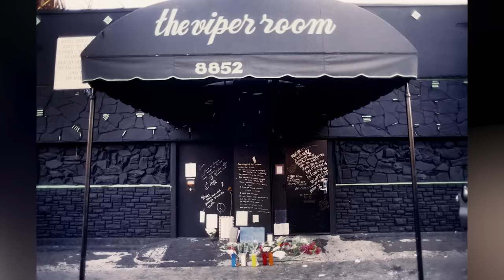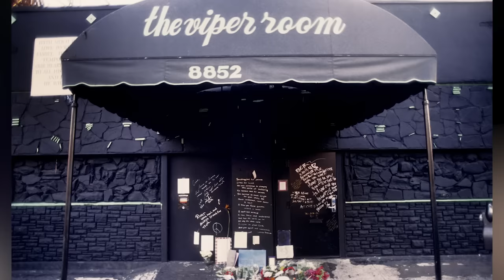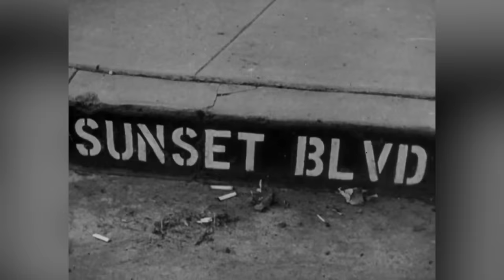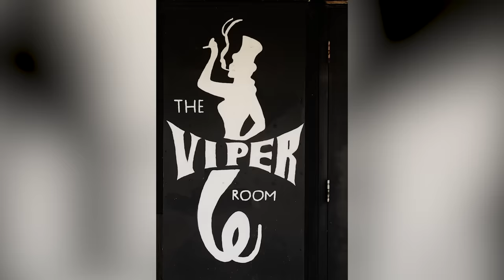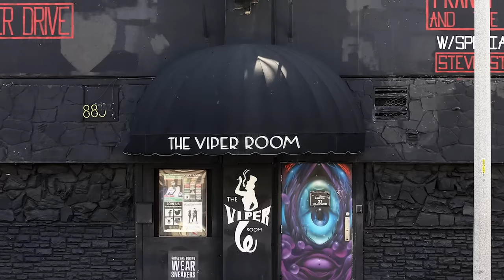Messed Up Things That Happened At The Viper Room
The Viper Room, one of the most notorious nightclubs in Hollywood, is located at the heart of the celebrity-filled region of Los Angeles known as the Sunset Strip. Opened in 1993 by Johnny Depp and his business partner, this popular hang-out spot redefined what debauchery meant in Hollywood. Timeless bands like Pearl Jam, Kiss, and Oasis have all played the venue, and the audiences were arguably even more famous.

The list of crazy, almost unbelievable, things that have occurred at the club is too long to go over completely, but there are a few moments that truly stand out. Here are the messed-up things that happened at the Viper Room.

A tragic beginning | 0:00
Rock 'n' roll dive | 1:21
Grocery store to gangster paradise | 2:41
Prohibition hangout | 3:50
Mobsters and strip-capades | 4:33
Melodies and Mickeys | 5:17
Filthy McNasty's | 5:54
Birthday party debauchery | 7:07
Fox's unsolved disappearance | 8:03
Hollywood's high-stakes poker den | 8:53
Last call at the Viper Room | 10:18